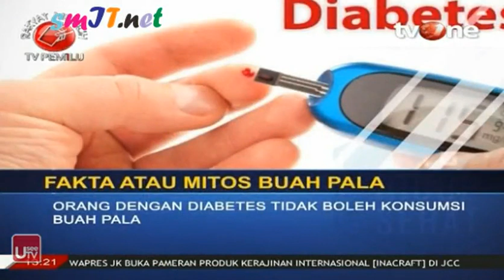AYO HIDUP SEHAT : BUAH PALA, RAJANYA REMPAH KHASIATNYA NYATA